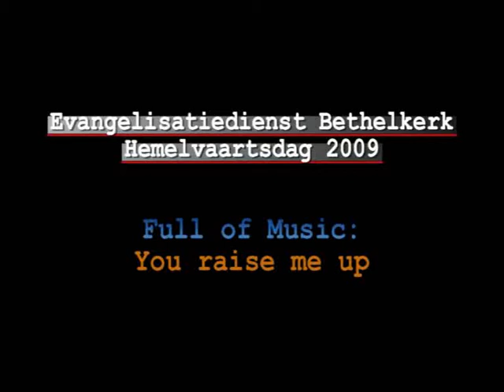Full of Music: You raise me up